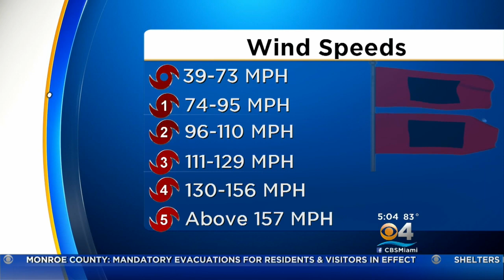Tracking Hurricane Irma 9/8 5AM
Hurricane Irma 5 AM Advisory